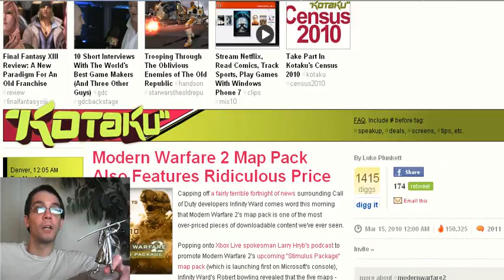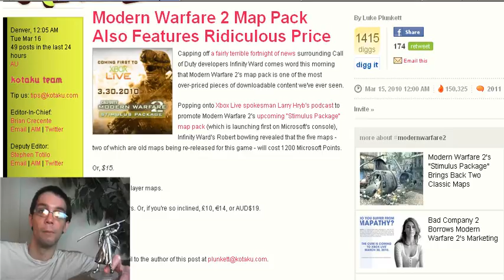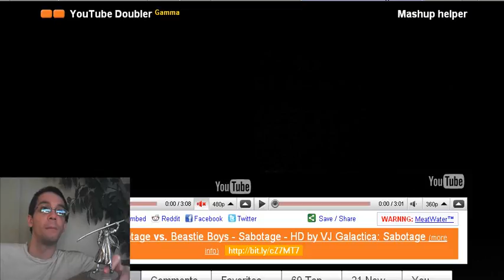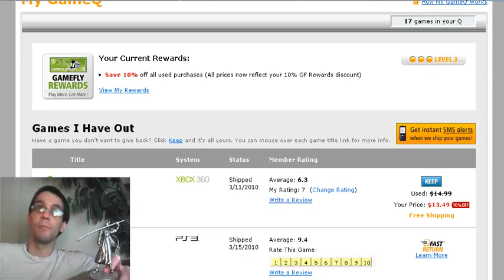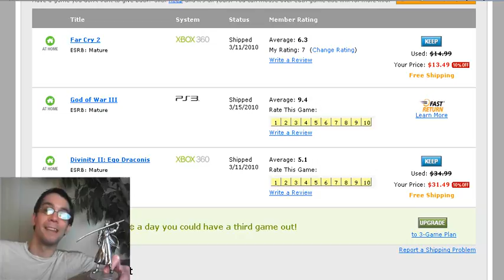Mar. 15, 2010 Ramblings